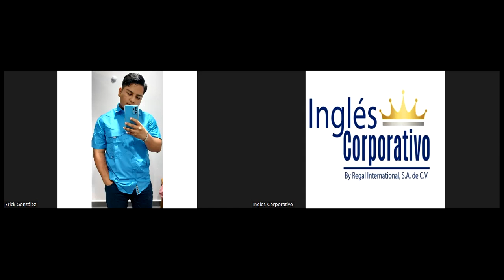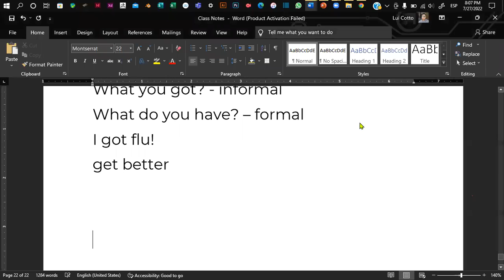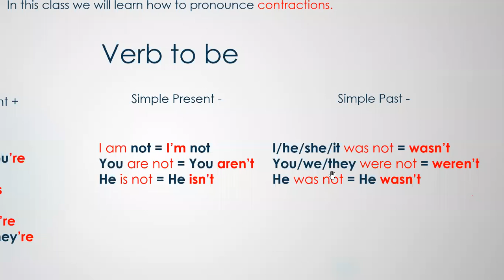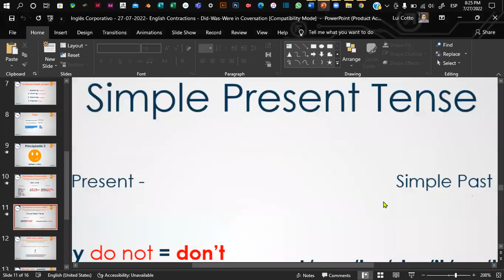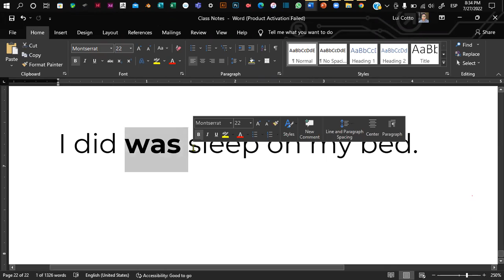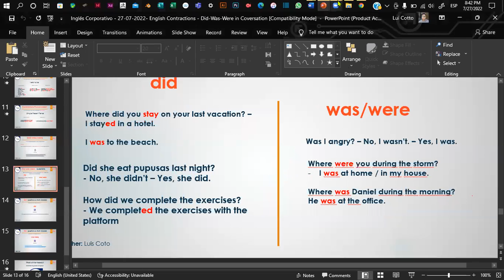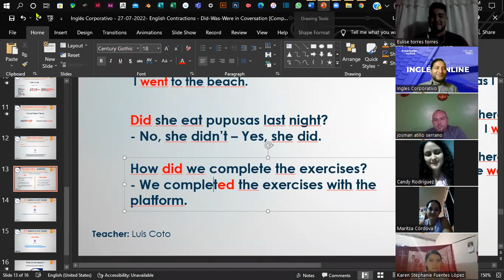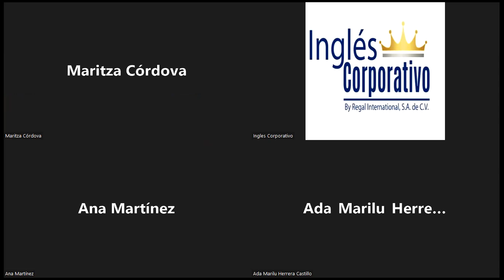Inglés Corporativo - 27-07-2022- English Contractions - Did-Was-Were in Coversation